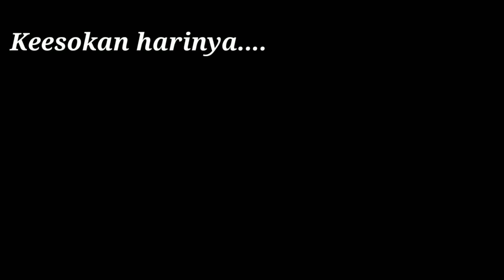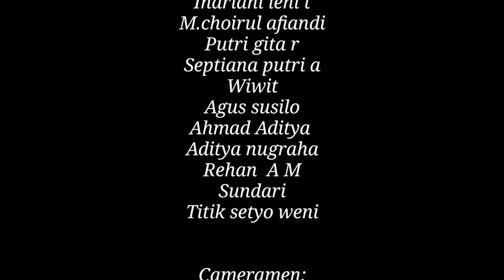DETIK" PROKLAMASI KEMERDEKAN (Film Pendek)SMA Kartini Rembang